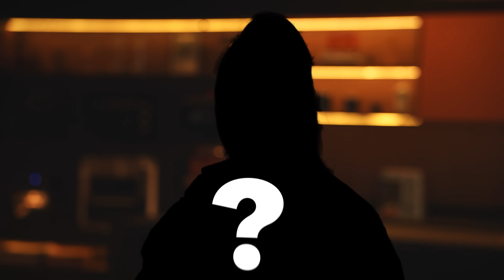ESCOLHA O DATE PELO PRATO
@sazonbrasil trouxe mais um episódio bem gostoso na semana pra vocês, só que dessa vez fomos parar na cozinha!
A linha SAZÓN®️ Tempera & Prepara é prática e ajuda o consumidor a variar nas receitas do dia a dia. Com SAZÓN®️ Tempera & Empana é fácil preparar uma milanesa deliciosa sem precisar de ovo, farinha e temperos. Com SAZÓN®️ Tempera & Dá Liga é possível pular etapas no preparo das almôndegas e hambúrgueres apenas adicionando o produto na carne moída e moldando a preparação.

👉 Episódios novos todas as Terças às 20h, sempre repletos de desafios pra te garantir muito entretenimento, descontração, humor, resenha monstra e risada pra c4r%lh0!

📲 Instagram e TikTok: @‌canalaquelescaras